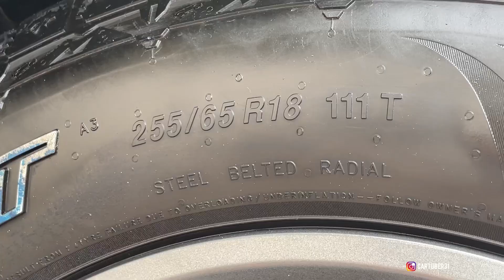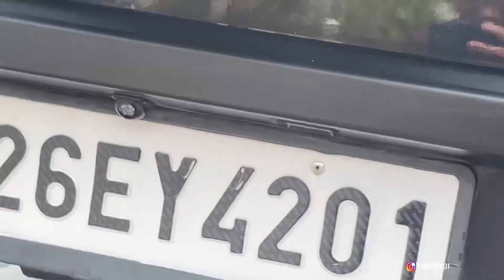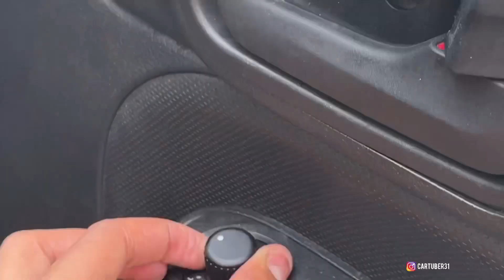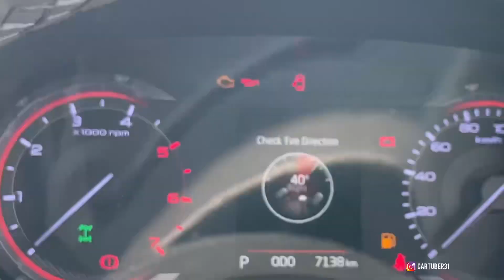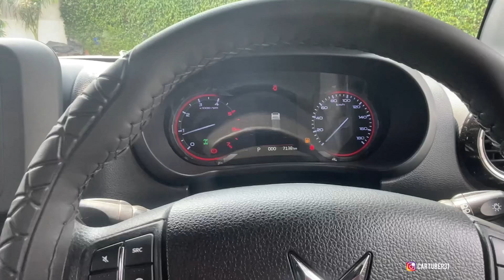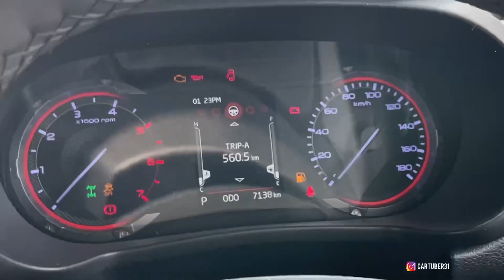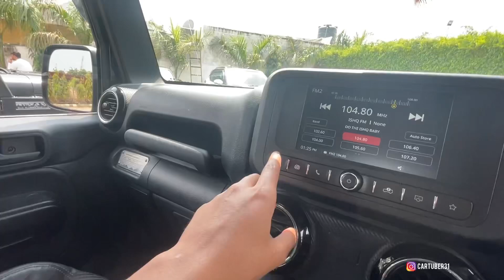New Mahindra thar🔥| आग लगा रखी है market में ❤️‍🔥 | review ✅ | it’s me bayant